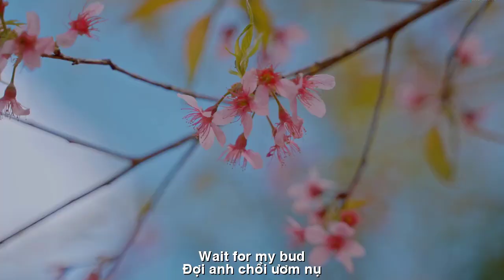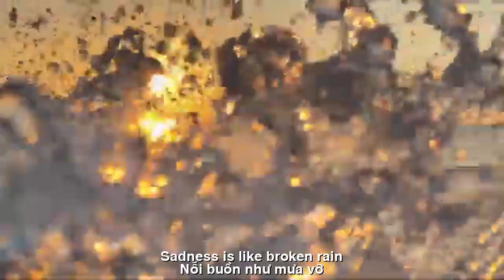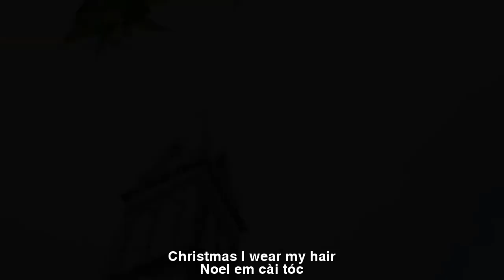[FULL HD]MÀU NẮNG NHỚ ||SUNNY COLOR REMEMBER ||THIÊN DI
TÁC PHẨM:MÀU NẮNG NHỚ
||SUNNY COLOR REMEMBER ||
THƠ:THIÊN DI
 MÀU NẮNG NHỚ
Về nhà mình anh nhé
Rừng thay lá hôm nao
Đợi anh, chồi ươm nụ
Xuân chờ tự non cao
Nắng. Ô! tràn sân nắng
Rực mấy cánh hoa vàng
Theo chân em, bước gió
Nắng và hoa lang thang…
Về thăm quê, vườn cũ
Mơ hồng tuổi bướm hoa
Bạn bè say đàn hát
Tiếng cười vui lan xa
Thời gian dẫu mất mát
Hương xưa mãi không phai
Người ơi!  hoa nắng nở
Trong màu nhớ thương ai
Nỗi buồn như mưa vỡ
Trôi dòng nhớ bay  đi
Noel em  cài tóc
Biếc nhành hoa Lưu Ly
Gió chuốt từng sợi nắng
Mắt huyền em sương lay
Nhớ anh chiều hiu lặng
Nhớ môi nhớ hương say
Ô! Nắng tràn sân nắng
Mọc thêm những nhánh đời
Ước bên người yêu dấu
Ngắm chiều vàng lá rơi…
Thiên Di SG.
SUNNY COLOR REMEMBER
Come back to my house
The forest changes its leaves every day
Wait for me, bud
Spring awaits from high altitude
Sunny. UMBRELLA! sunny yard
Glowing yellow petals
Follow me, step in the wind
Sunshine and wandering flowers…
Returning to visit my hometown and old garden
Pink dreams in the age of butterflies and flowers
Friends get drunk and sing
Joyful laughter spread far and wide
Time is lost though
The old scent never fades
Hey man! Sunflowers bloom
In the color of missing someone
Sadness is like broken rain
The flow of memory flies away
Christmas I wear my hair
Blue flower branches of Luu Ly
The wind blows away every strand of sunlight
My mysterious eyes are misty
I miss you in the quiet afternoon
I miss my lips, I miss the intoxicating scent
UMBRELLA! Sunlight filled the yard
Growing more branches of life
Wishing to be with my beloved
Watching the golden leaves fall...
Thien Di SG.
​Đường liên kết của video